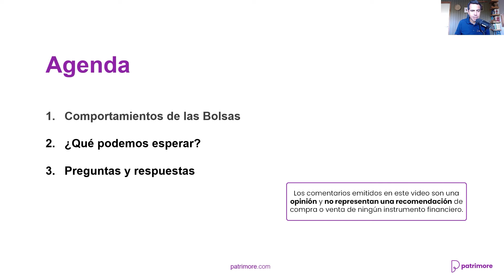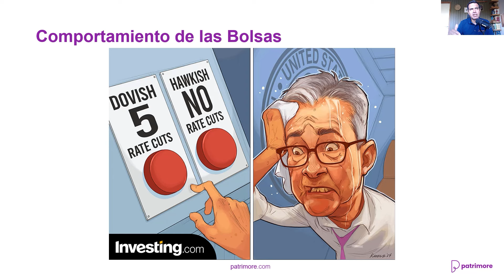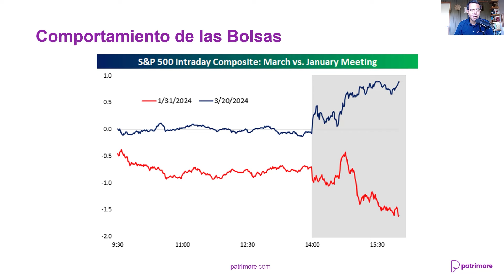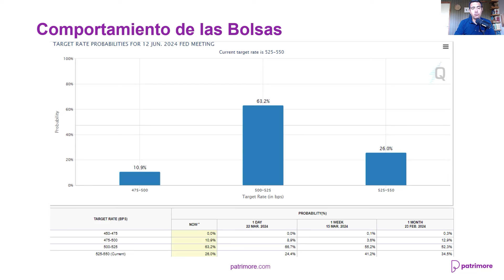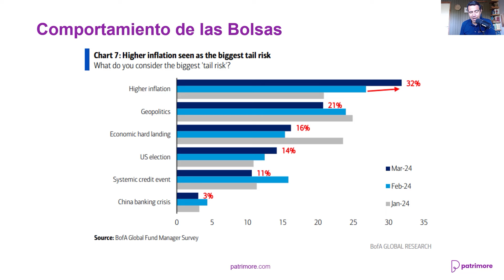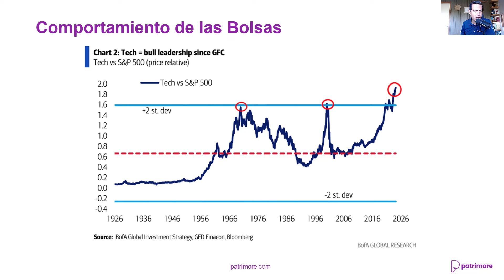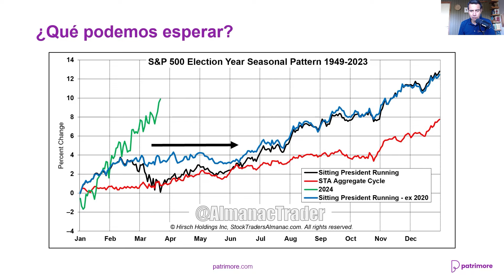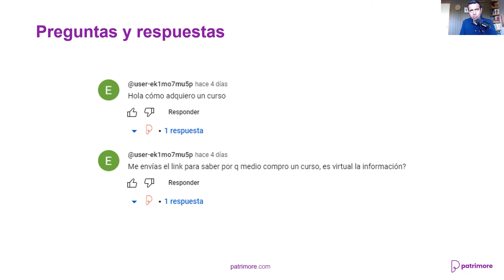Visión Semanal de los Mercados Internacional - SORPRESA de TASAS en ESTADOS UNIDOS 📈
El resumen semanal de Sergio Tricio donde nos presenta su visión semanal de los mercados internacionales para la semana del 25 de Marzo. En esta edición analizaremos el comportamiento de los principales índices bursátiles de Estados Unidos.

En este video:
00:00 Bienvenida
00:02 Agenda
00:09 Comportamiento de las Bolsas
00:52 Tablero de Acciones
01:17 Caricatura de Investing.com
02:20 Cifras Económicas
03:29 Reacción del S&P500
03:59 Expectativa de tasas en Estados Unidos
05:04 Riesgos para los Inversionistas
06:02 Bonos del Tesoro de Estados Unidos
06:27 El S&P500 sigue subiendo
07:00 Capitalización de Estados Unidos
07:33 Acciones Tecnológicas vs S&P500
08:16 Crea tu cuenta gratis en Patrimore.com
08:38 Qué podemos esperar
10:05 Preguntas y respuestas
11:46 Despedida

💪🏼 CONSTRUYE PATRIMONIO con nuestro servicio de PLANIFICACIÓN FINANCIERA. Contrata desde $29.990 + IVA mensuales. Conoce más